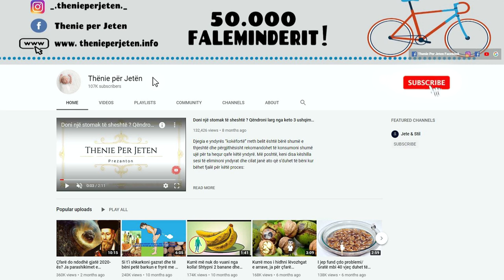Përdorini në këtë mënyrë farat e pjeprit dhe do befasoheni nga rezultati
Farat e pjeprit hidhen në një tenxhere të madhe, shtohet uji dhe lihen që të zjejnë derisa lëngu të arrijë në 3 litra, ose pak më shumë se gjysma e sasisë së ujit të hedhur në fillim. Pasi lëngu është gati hiqet nga zjarri dhe lihet e mbuluar derisa të vaket, më pas kullohet dhe hidhet në shishe qelqi. Lëngu pihet nga një filxhan tre herë në ditë për 1 deri në 3 muaj rresht.

Melon seeds are thrown into a large pot, water is added and left to boil until the liquid reaches 3 liters, or a little more than half the amount of water thrown in at the beginning. Once the liquid is ready, remove from heat and leave covered until cool, then strain and pour into glass bottles. The liquid is drunk from one cup three times a day for 1 to 3 consecutive months.